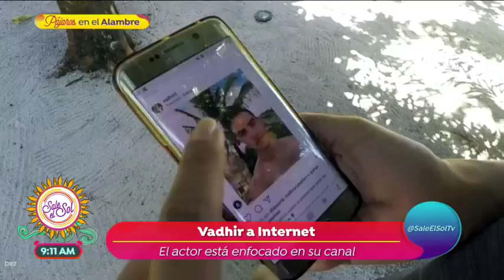Sale el Sol ¡Así se vivió la alfombra roja de 2027798074215588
La Alfombra Roja de OverBoard la nueva pelicula de Eugenio Derbez